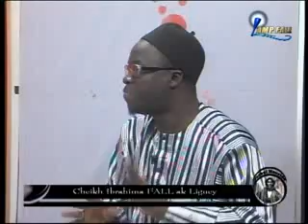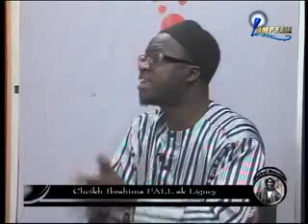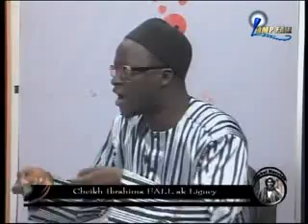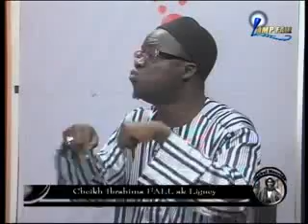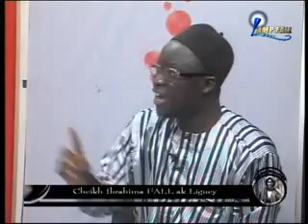Jazboul Mouride 28 04 2015 Ablaye Diop Bichri Serigne Sylla Baye Fall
Serigne Sylla Baye Fall & Serigne Abdoulaye Diop Bichri sur Cheikh Ibra Fall